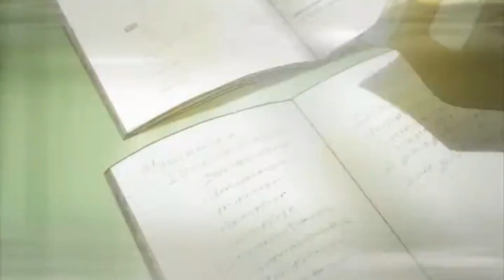Death Note But It's Only Chips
Gotta love those potato chips